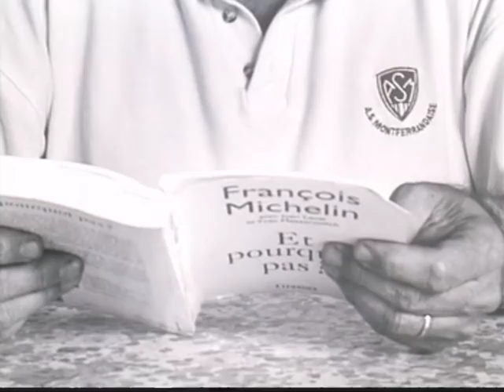Paroles de Bibs.flv